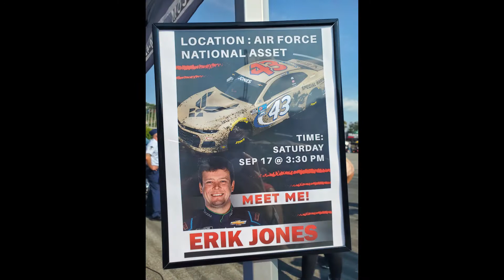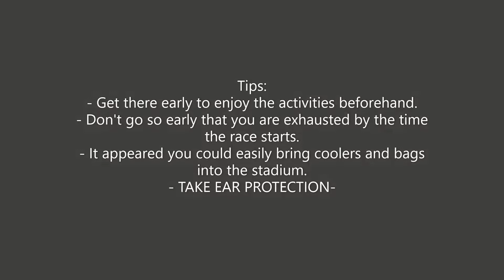Bristol Motor Speedway Adventure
Join us as we go to Bristol to hang out and see a race.